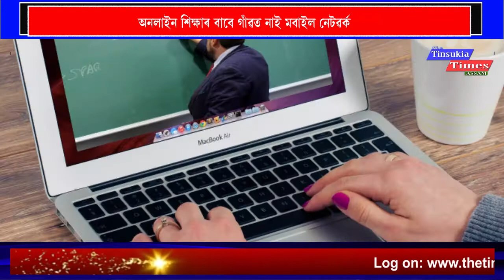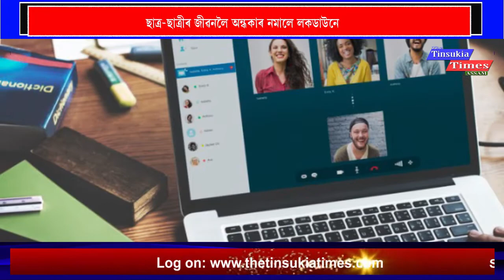অন লাইন শিক্ষাৰ পৰা বঞ্চিত গ্ৰামাঞ্চলৰ ছাত্ৰ ছাত্ৰী৷৷ নাই মবাইল নেটৱৰ্ক৷৷